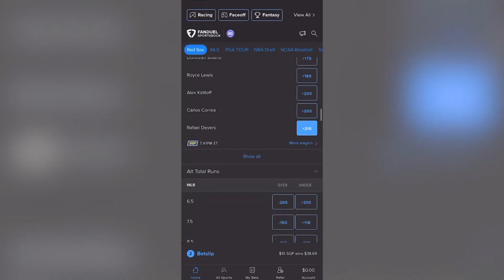Test your knowledge of NBA history w Lakers' Michael Cooper Part 2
**Welcome to another exciting episode of Showtime with Michael Cooper!**

In this episode, we delve deep into the world of the NBA with renowned historian, Josh Schnitman. We kick off with an homage to Cooper's contributions to the Showtime Lakers' five NBA titles and a groundbreaking proposal for a new compensation agreement. The conversation takes us through NBA history, exploring notable teams, legendary figures, and unforgettable moments.

**Always remember, if you have a gambling problem, hope is here.